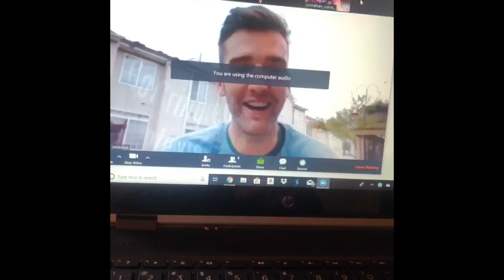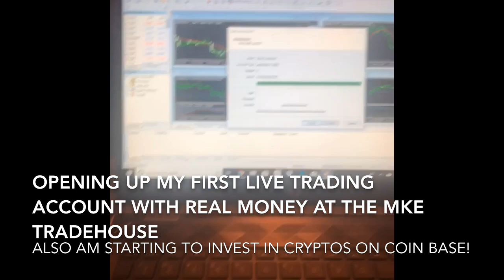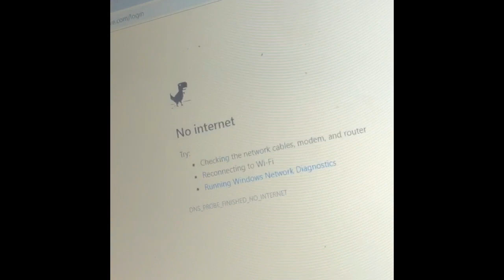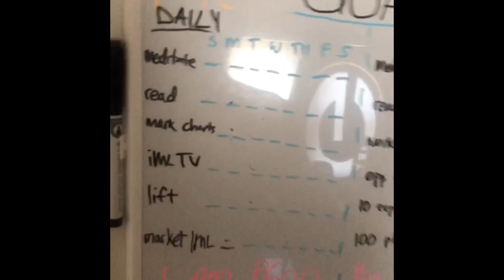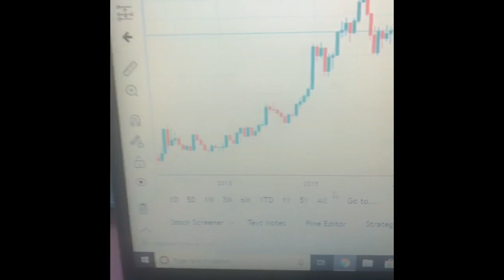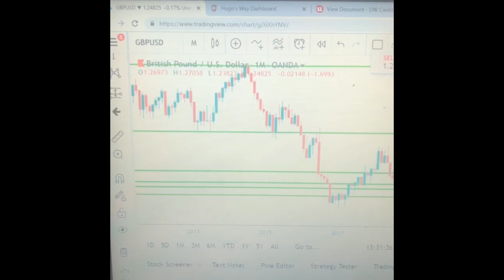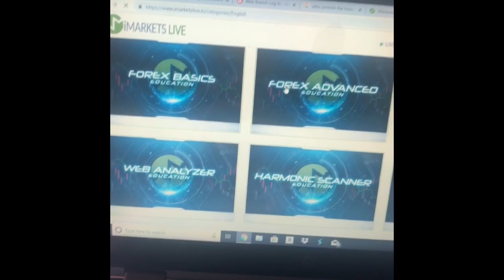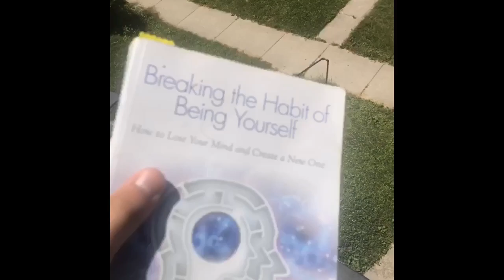Vlog #1- a regular day of my life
Very first vlog (July 22nd, 2019) - describing what I do on a daily basis during the summer while I have the time to go after my goals for the week. also, i describe what iMarketsLive is and how it has helped form my life into success and wanting to help others all around the world